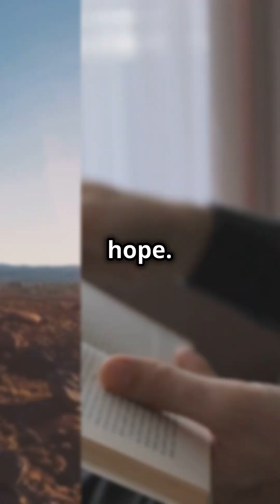To Paradise by Hanya Yanagihara - Quick Book Summary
Dive into the sweeping narrative of "To Paradise" by Hanya Yanagihara in just one minute! This quick summary explores three distinct stories spanning three centuries, each set in an alternate version of America. Themes of love, identity, and societal expectations are intricately woven into Yanagihara's masterful storytelling. From a reimagined 19th-century New York to a dystopian future, discover the connections and contrasts that define human experience. Watch our quick summary of this thought-provoking novel!